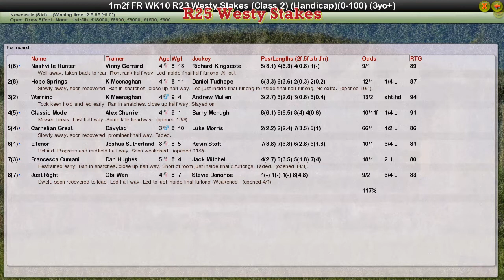FR WK10 R25 Westy Stakes